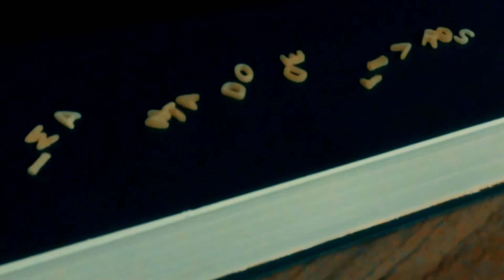VEDA 2019 #26.1 - A Aventura de Johnnie Waverly - Agatha Christie - AGC #07 [Contos do Meio-Dia]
Resenha do conto A Aventura de Johnnie Waverly, escrito por Agatha Christie, contido na coletânea Três Ratos Cegos e Outros Contos, da editora Globo Livros.

Adquira o livro Três Ratos Cegos e Outros Contos através desse link da Amazon